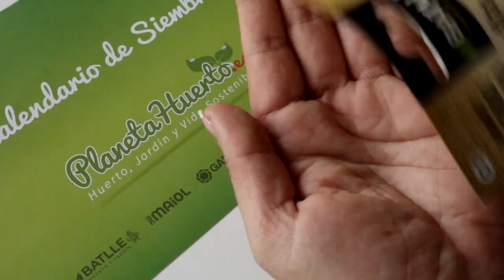Cómo cultivar rabanitos en casa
Los rabanitos son una de las hortalizas más rápidas que se pueden cultivar en un huertourbano.
Aquí van algunos trucos para empezar a cultivarlos.
Este video se publicó hace algún tiempo en el canal de YouTube de  @Planeta Huerto . Allí encontraréis la serie completa y más videos interesantes!